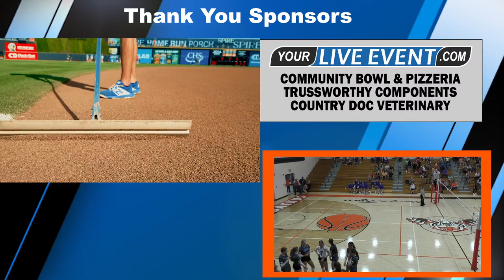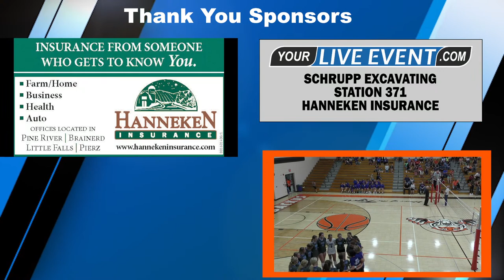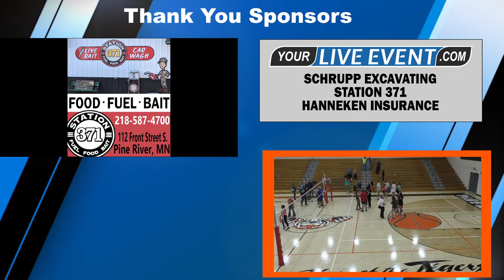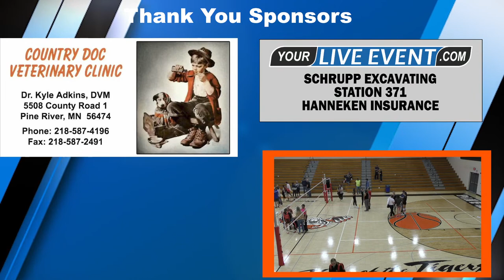Pine River-Backus vs Belgrade-Brooten-Elrosa - Minnesota High School Volleyball